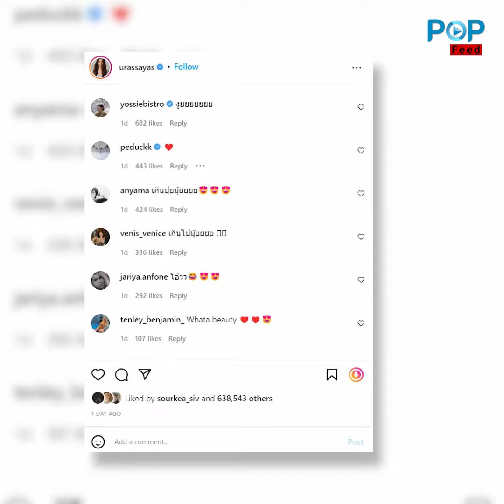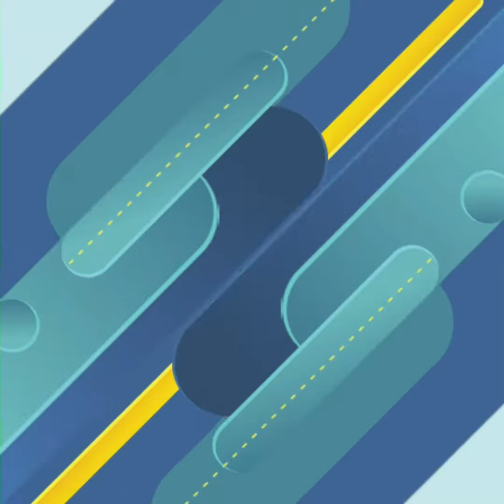អស់ពីគូ Mark Kim ឥលូវអ្នកគាំទ្រកំពុងអរ ពេលឃើញ Nadech Yaya បង្ហាញទង្វើនេះ ក្រោយមកពីស្វីស